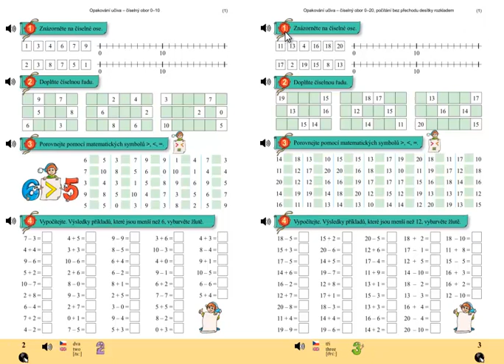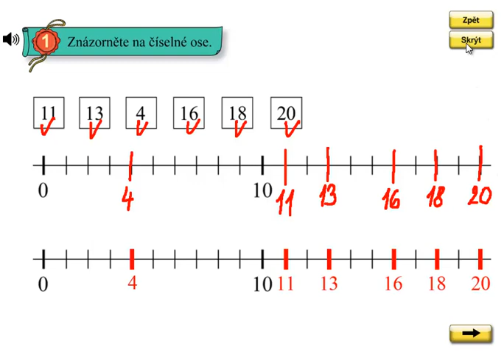Matýskova matematika 4.díl, strana 3, cvičení 1